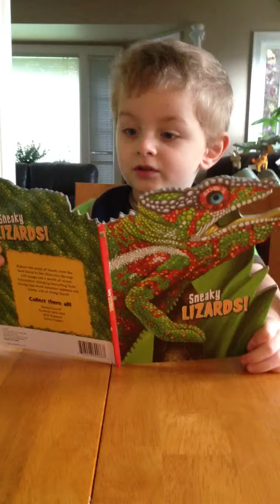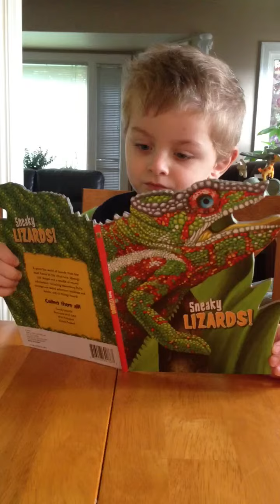Lizard? Or butterfly?